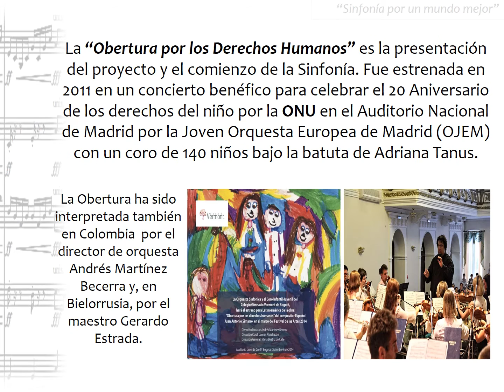Sinfonía por un mundo mejor J.A. Simarro